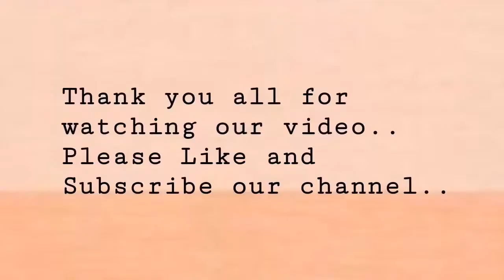How to make PAPDI with Wheat Flour|Homemade recipe|5 Minutes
Hey guys here is my latest video of PAPDI.Follow these simple steps to make Wheat Flour PAPDI at your home within 5 Minutes.This is the best and easiest way of making PAPDI which is the famous chat recipe of North Indians.Also let us know in comment section once you tried.